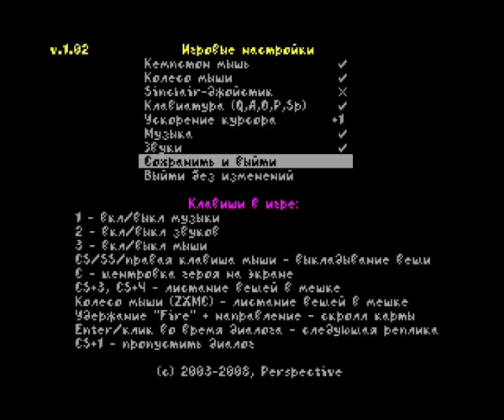[ZX Spectrum] Vera (Perspective Group, game, 2008)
For my 100th video special, I decided to give you a game that was never covered on YouTube before, and that pretty much defies ZX Spectrum's battlefield adventure genre.

Made and brought to you by the best minds of ZX scene (some of them include Alone Coder, SAM Style, Axor, C-Jeff, Nik-O etc), Vera is an isometrical point-n-click adventure with really simple interface and yet also simple storyline. It's hard to believe that such a small game (that can be beaten in two hours, at best) has been under development since 2003, almost reaching Alone's Wolfenstein 2004 by the number of years that have been spent on the project.

In here, you play as a kind sorceress named Vera who has to defeat an evil magician Zlovet, with the help of several random NPCs, which include a bookkeeper, an inn owner, a blacksmith, a punky-looking darkside creatures expert girl, the guy and gal from the "Brother and Sister" fairytale (more commonly known at ours as "The Sister Alyonushka And The Brother Ivanushka") and, last but not least, Khevor the elder.

Sad thing is, Axor originally planned to translate this game into English, but apart from the announcement on the official site made in 2007 and an empty section on the zx.pk.ru forums, that's all we have so far (I've even mailed Axor to ask whether I can do the translation, but it seems like his mailbox is deatcivated). If you're still tempting to beat it despite the language barrier, here's a full guide, with video playthrough and world map included as well

A couple of worth-to-mention features of this game include using an item on another item right inside the inventory, and changing from day to night (with a respective music theme playing at a certain part of the day) and vice versa (used mostly for decorative purposes, although there is one puzzle that needs you to wait... ahem, A LOT OF TIME. Waiting till the bear gets fully brewed, to be precise).

P. S. Never EVER try to get this game from World of Spectrum due to the fact it has an outdated version. Which, in turn, means that you'll get one more magnet instead of an axe. Better look for it on Virtual TR-DOS.